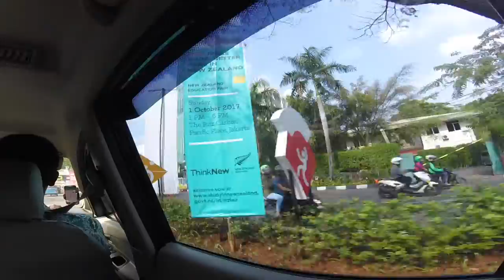jakarta 2017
My holiday in Jakarta September 2017